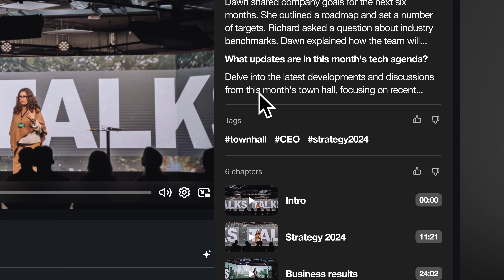Find What You Need With AI - Tips From A Marketing Director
Check out our free guide for tips to boost employee engagement, collaboration, and productivity using AI-powered video tools ⬇️